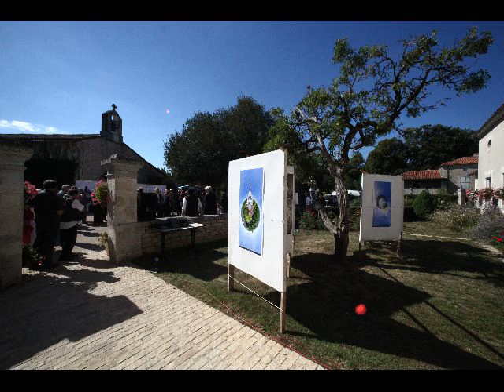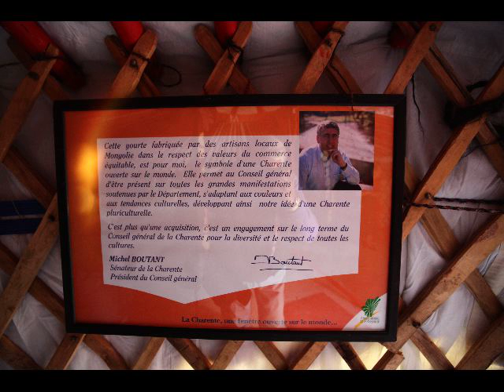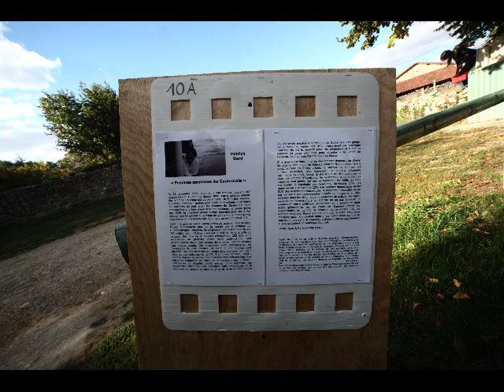BarrObbjective 2010.mov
. un villaggio di 310 persone BARRO presso il fiume Charente nella regione del cognac ad un centinaio di km da La Rochelle, ha creato un evento di fotografia UNICO del genere in plain air, un miliaio di files su cui sono state realizzate le fotografie in grande formato poi posizionate sui muri della case ed addirittura posizionate nel fiume, ( !!!), ha attratto qualche miliaio di persone in visita alle stupende opere realizzate da Artisti di fama mondiale !
All'inaugurazione erano presenti un Ministro della repubblica francese, 4 Sindaci, un rappresentante del Consiglio regionale, il Prefetto, Autorità militari e il curato ... con centinaia di persone presenti, molte giunte dall'estero!
CHAPEAU BAS !

perchè non realizzarlo il simile evento alla Cittadella in Alessandria ?